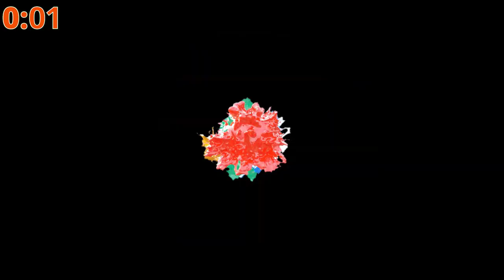Low Battery Overcharging to 1 Million Percent by Drink Strawberry Juice 1 Minute Timer Countdown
The videos made by me wish to bring you positive energy to start a new day as excited and full of energy as batteries are overcharged, from there, it can do everything. Everything is easy when you are full of positive energy. Don't let yourself run out of energy, but watch the video to instantly charge you with joy, laughter, and full of energy.